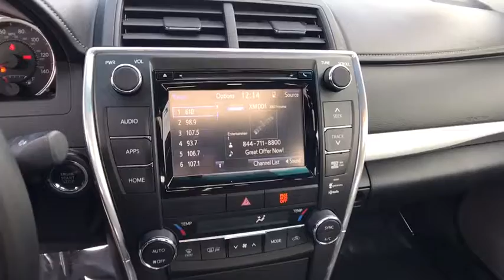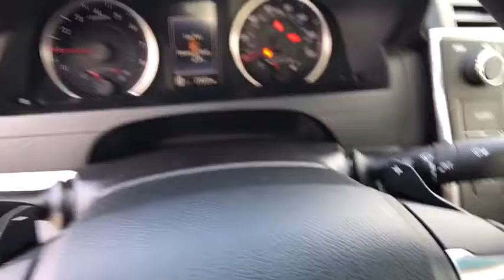2015 TOYOTA CAMRY Northern California, Redding, Sacramento, Red Bluff, Chico, CA FU897942C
2015 TOYOTA CAMRY
2015 TOYOTA CAMRY 4DR SDN I4 AUTO - Stock#: FU897942C - VIN#: 4T1BF1FK4FU897942

250 E. Cypress Ave.

Celestial Silver Metallic exterior and Ash/Black interior, XSE trim. CARFAX 1-Owner, Toyota Certified, ONLY 27,521 Miles! EPA 35 MPG Hwy/25 MPG City! Heated Leather Seats, Back-Up Camera, Aluminum Wheels. READ MORE!br /br /KEY FEATURES INCLUDEbr /Leather Seats, Heated Driver Seat, Back-Up Camera Rear Spoiler, MP3 Player, Aluminum Wheels, Remote Trunk Release, Keyless Entry, Steering Wheel Controls, Child Safety Locks. Toyota XSE with Celestial Silver Metallic exterior and Ash/Black interior features a 4 Cylinder Engine with 178 HP at 6000 RPM*. Serviced here, Non-Smoker vehicle, Originally bought here. br /br /EXPERTS CONCLUDEbr /Great Gas Mileage: 35 MPG Hwy. br /br /BUY WITH CONFIDENCEbr /12-Month/12,000-Mile Limited Comprehensive Warranty, 7 Year/100,000 Mile Limited Powertrain Warranty from date of original purchase, 160-Point Inspection and Reconditioning, 1 Year of Roadside Assistance, Some of our pre-owned vehicles may have unrepaired safety recalls. Check vinrcl.safercar.gov/vin/, Vehicle History Report br /br /VISIT US TODAYbr /Our commitment to treating you in a neighborly fashion extends from our inventories and auto repair service to our no-frills, easy-to-comprehend auto financing. This comes not only in the form of car loans and leasing service for drivers from Redding, Chico, Red Bluff and Shasta Lake, but a tenacious spirit dedicated to getting the flexible terms you deserve. Please feel free to explore our entire site and see all of the products, services, and pre-buy car research we have to offer. br /br /Pricing analysis performed on 12/15/2017. Horsepower calculations based on trim engine configuration. Fuel economy calculations based on original manufacturer data for trim engine configuration. Please confirm the accuracy of the included equipment by calling us prior to purchase. br / Some of our Pre-Owned vehicles may be subject to unrepaired safety recalls. Check for a vehicle's unrepaired recalls by VIN at